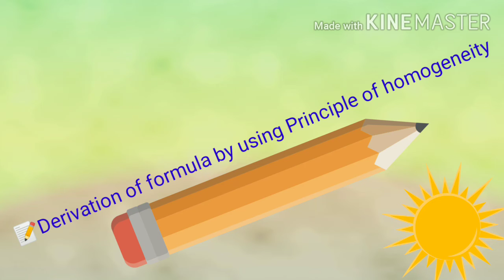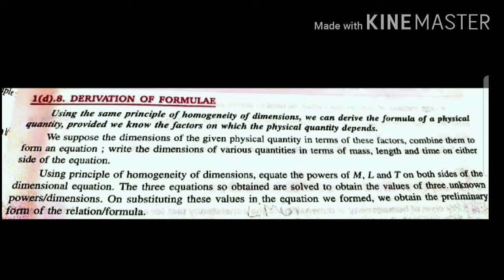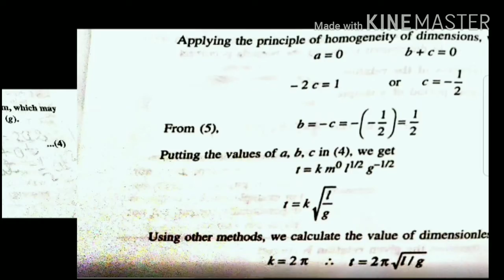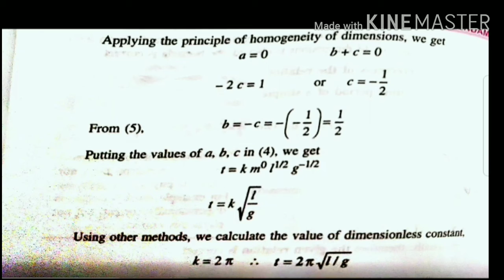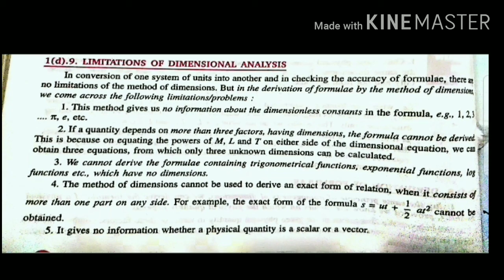Derivation of formula by using Principle of homogeneity when factors of physicalquantity are given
Unit 1st : Physical world and measurements                                      part d : Dimensional Analysis